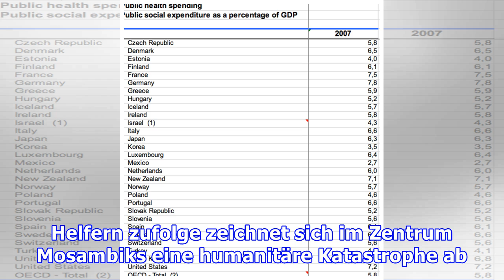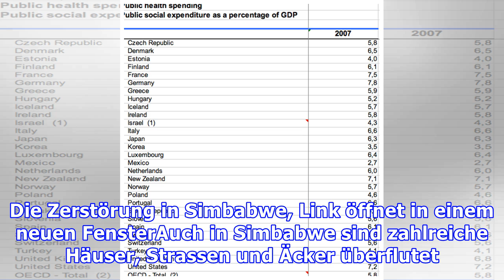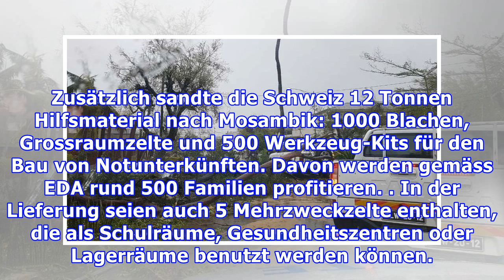Zyklon «Idai» fordert über hundert Tote in Afrika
Infolge eines starken Tropensturms und heftiger Regenfälle sind in Mosambik und in Simbabwe mindestens 100 Menschen ums Leben gekommen. Unzählige Häuser sind überflutet, hunderte Menschen verletzt. Helfern zufolge zeichnet sich im Zentrum Mosambiks eine humanitäre Katastrophe ab. Die Küstenstadt Bei...